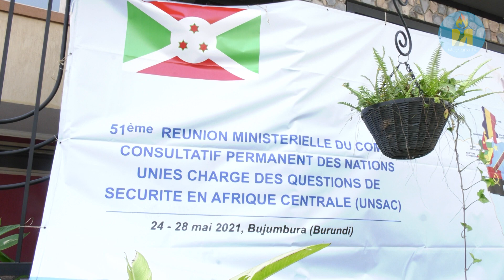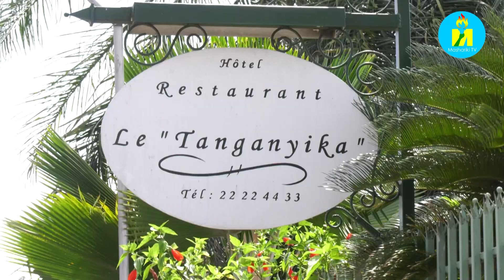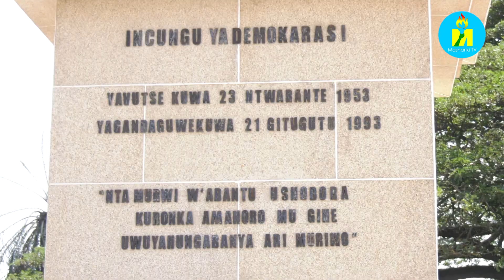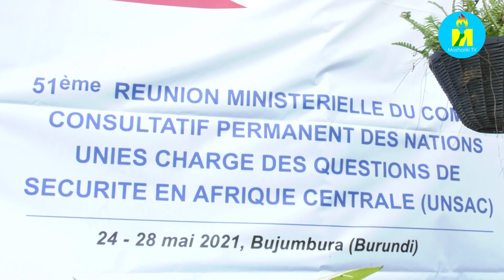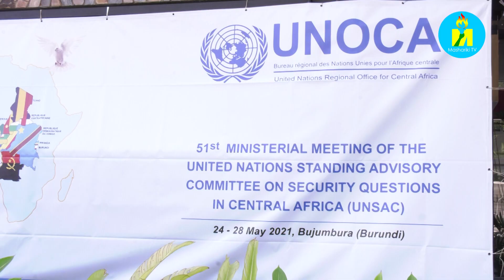Burundi : Intumwa za ONU zatemberejwe mu bibanza vyerekana kahise k'Uburundi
Abagize umurwi mpuzamakungu wa ONU wamaho ujejwe umutekano muri Afrika yo hagati bishikiye kuri uno wa Kane ahari ibibanza bimwe bimwe vyerekana kahise k'Uburundi. Isidore NTIRAMPEBA Umunyamabanga ntayegayezwa mu bushikiranganji bw'imigenderanire y'Uburundi n'ayandi makungu avuga ko yari urugendo shure kuko akahise k'Uburundi nabo kabigishije vyinshi.